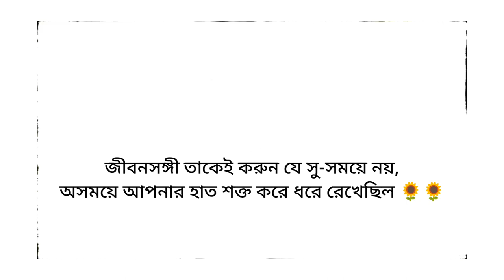যারা খারাপ সময় পাশে থাকে তারাই ভালোবাসার যোগ্য।